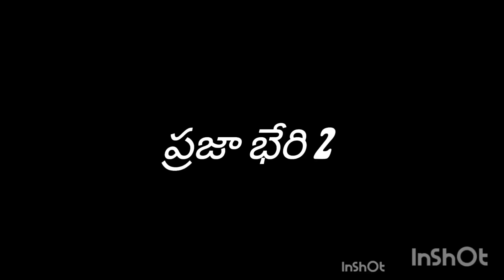BRS నేత సత్య నారాయణ వ్రతాలు nzb